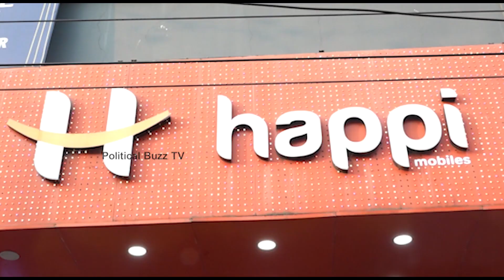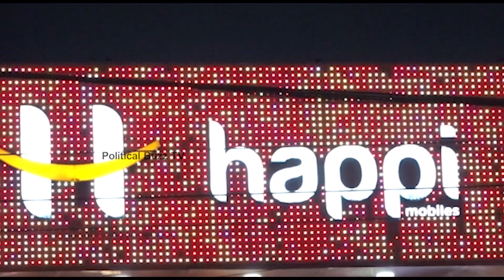Sreeleela Snapped at Samsung S24 Ultra Happi Mobile Event at Hyderabad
WATCH: Sreeleela Snapped at Samsung S24 Ultra Happi Mobile Event at Hyderabad |